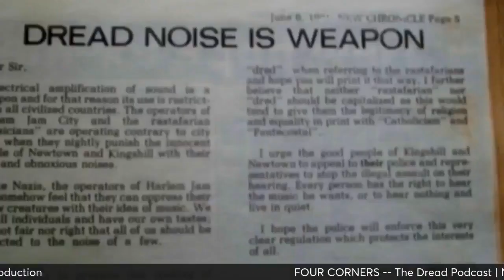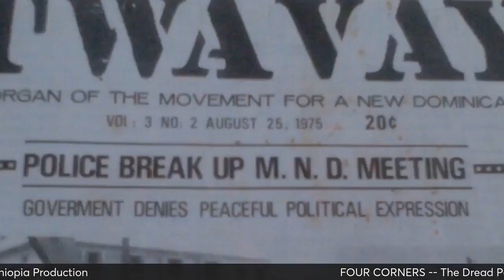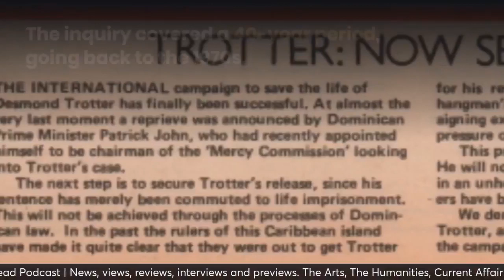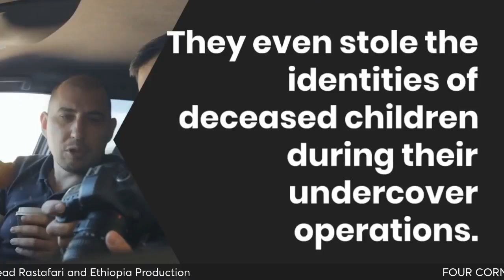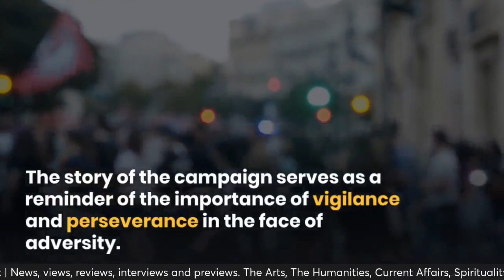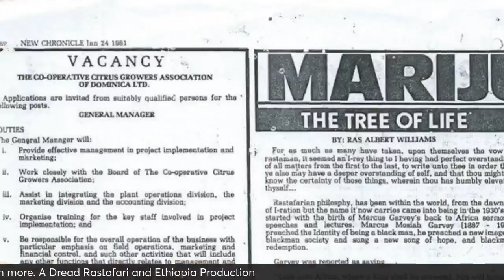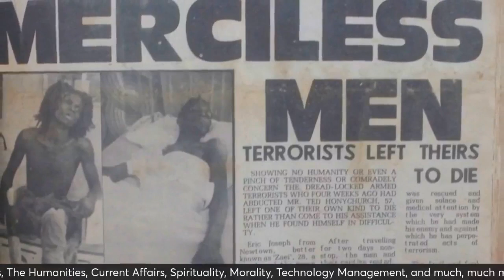Dread Rastafari and Ethiopia Show Reel (2)